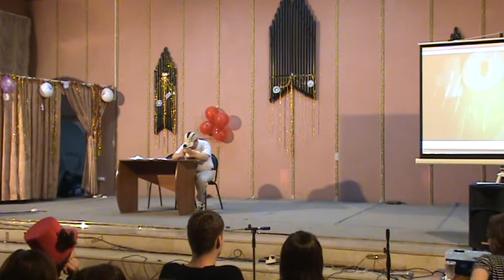аниме капустник [кусок №15]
Сценка: Репортаж, Сценка по наруто 8:38, и опять обрубилась сценка... кто снимал?? Б** , зато есть самый конец сценки в куске№16 конечно))